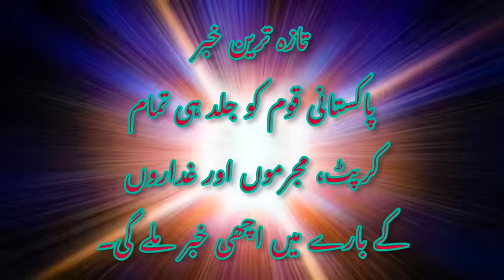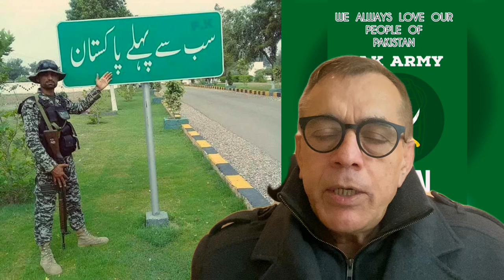Final Count Down Has Started For Rx General Qamar Javed Bajwa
People Pakistan, soon will get a happy news about all corrupt mafia facing their fate against the crime they did.

Traitors of Pakistan get the punishment under article- 6

I request all Pakistan lover to counter these traitors / enemies.